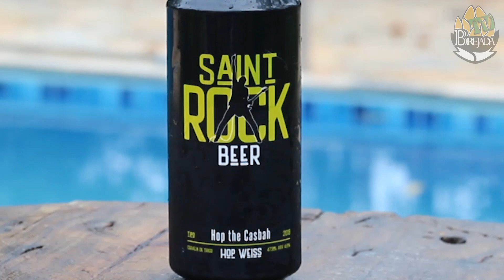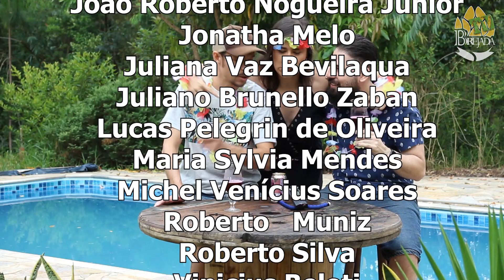"Cerveja Radioativa" Beber sem Ver #81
As cervejas utilizadas neste programa foram: Saint Rock: Hop the Casbah ( Hop Weiss) e a Draft Grape True Fruit ( Chope de vinho)

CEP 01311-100